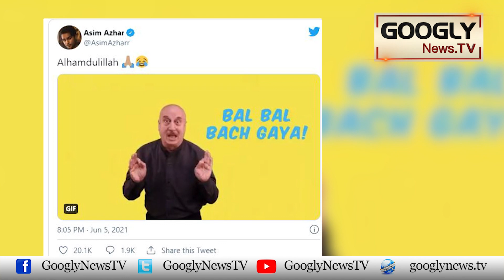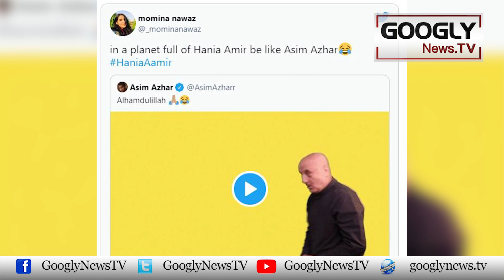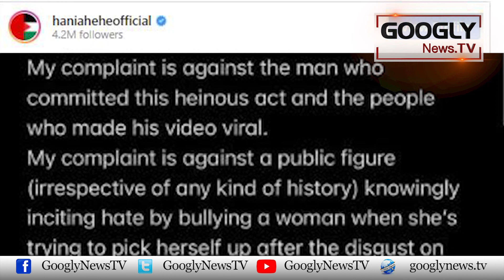Hania Amir Aur Asim Azhar Abb Kiyun Trend Kar Rahay Hain? | Googly News TV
Hania Amir Aur Asim Azhar Abb Kiyun Trend Kar Rahay Hain?